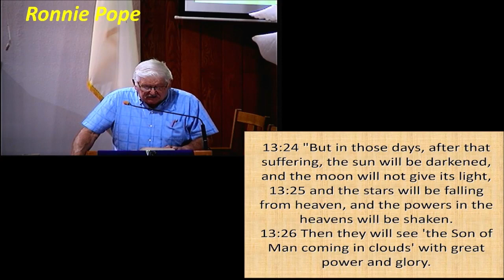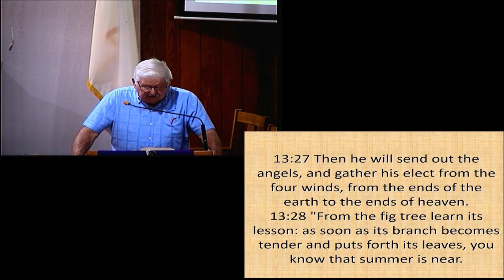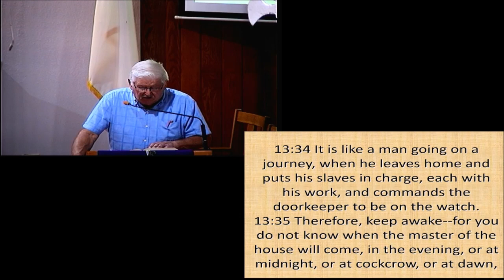The audacity of hope.